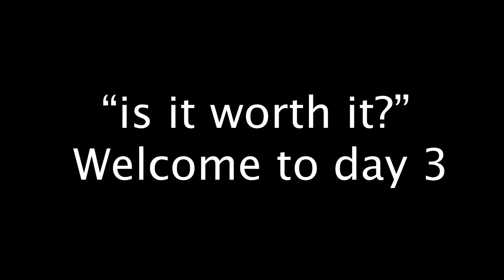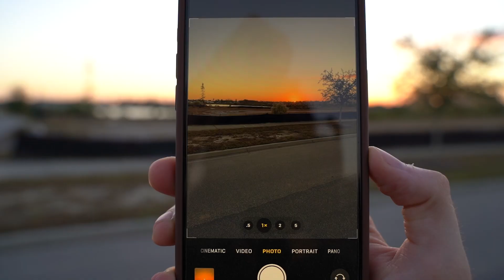I Tested The iPhone 15 Pro For Everyday Life - Day 3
at least mine didn't catch on fire...

I Really do love the iPhone 15 though, like fr.

Day 3 of this 30 day series where i upload everyday being as real and authentic while attempting to build an insanely strong REAL community with ya'll. Ask me questions, meet new people and let's have real conversations!

Goal: 10k people who are here talking daily!!!